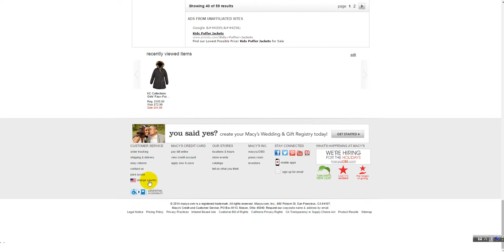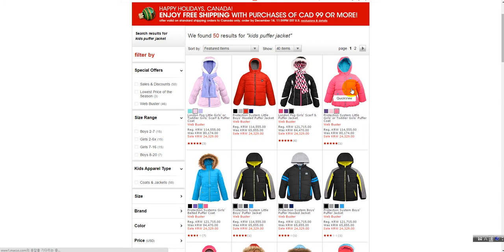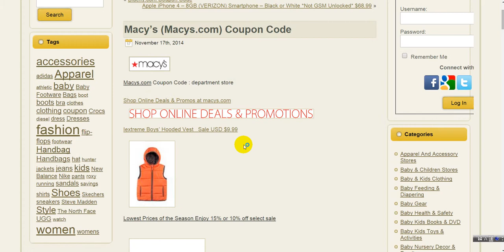메이시 Macys 백화점 직구 안내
미국 최대 백화점 중 하나인 메이시를 한국 직배송 이용 직구 (직접 구매) 안내입니다.